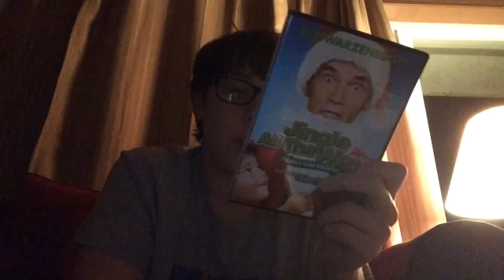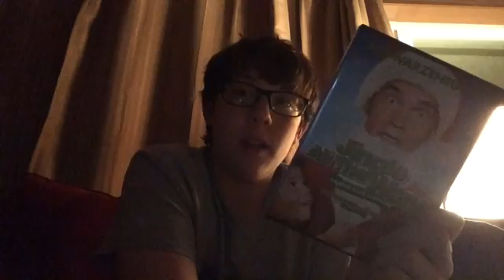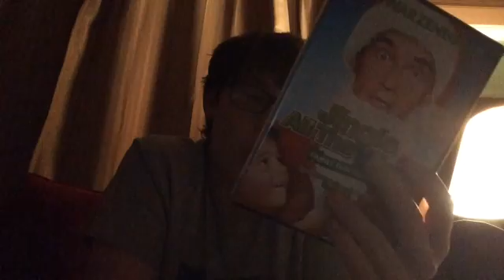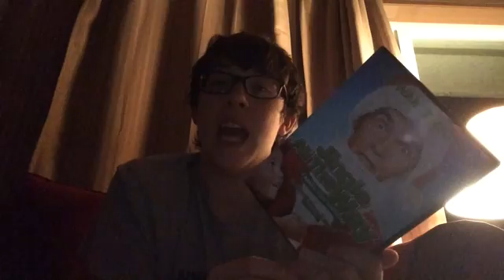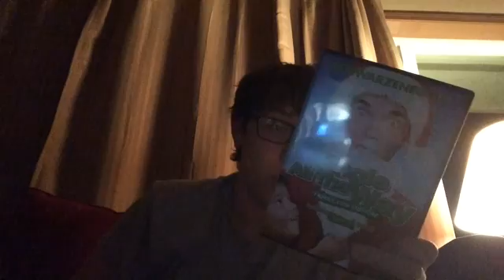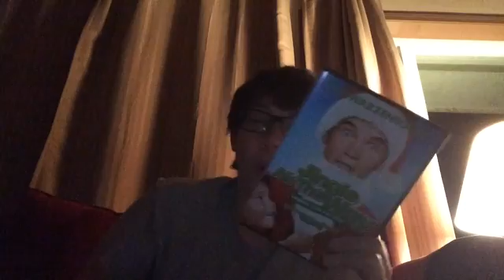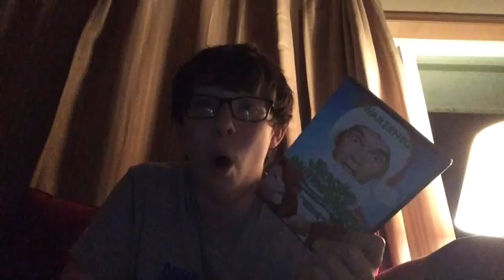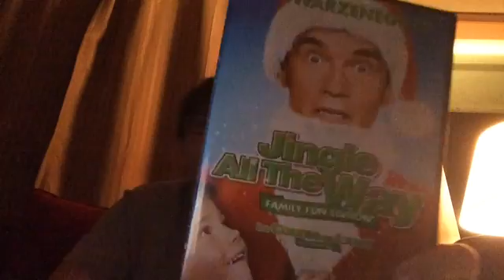Day #17: Jingle All the Way Movie Review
In the seventeenth day of 25 Days of RocketHouse, I review the highly hated Christmas movie, Jingle All the Way. Directed by Brian Levant.